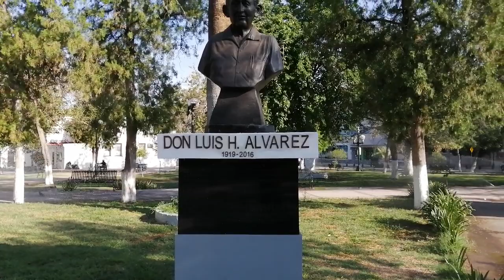Parque Lerdo Chihuahua - DaliCam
Para disfrutar la tranquilidad de un parque pasea muy temprano, es relajante y se aprecia  la maturaleza